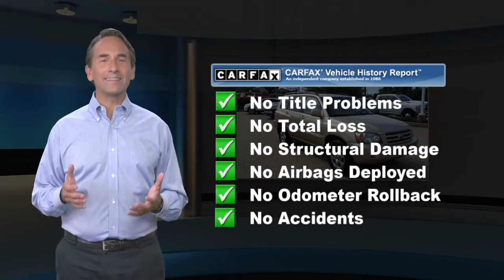Used 2006 Toyota Highlander , Conshohocken, PA T211436B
CARFAX 1-Owner! This 2006 Toyota Highlander 4dr V6, has a great Sonora Gold Pearl exterior, and a clean Ivory interior! This model has many valuable options -Automatic Headlights -Front Wheel Drive -Power Locks -Keyless Entry -Power Windows -Cruise Control -Roof Rack Automatic Transmission -Tire Pressure Monitors On top of that, it has many safety features -Brake Assist -Traction Control -Stability Control Call to confirm availability and schedule a no-obligation test drive! We are located at 550 Ridge Pike, Conshohocken, PA 19428.

[RLVID:42288:06955ef018ef9040:f9011a28bac18a7e:1]